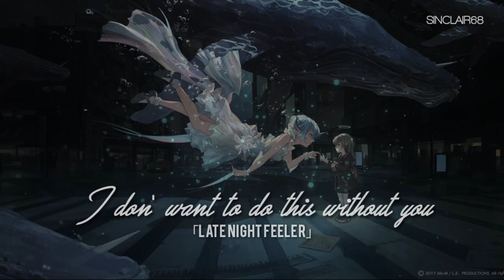「Relax Music」Nhạc thư giãn cho những ngày mất ngủ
Mình hay bị mất ngủ. Bạn nào hay stress hoặc mất ngủ nên thêm vào playlist 😂😂😂